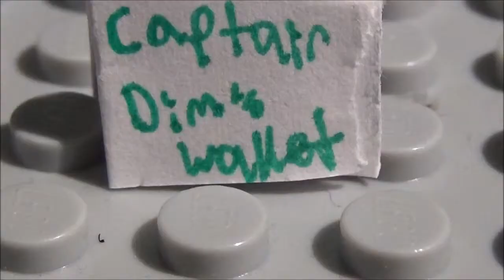Pirates of the Shipwreck S6E18: The Search for Dim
Welp, the police have finally decided to search for Captain Dim...will they find him? Probably actually, this is the police we're talking about (not the band).